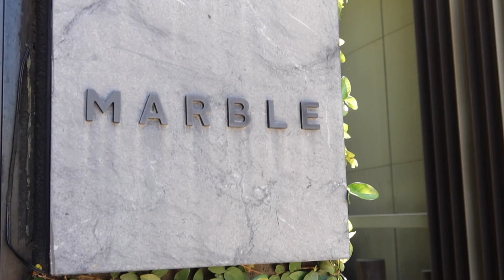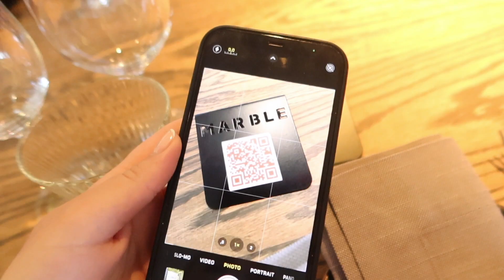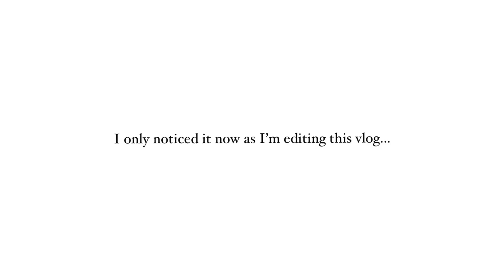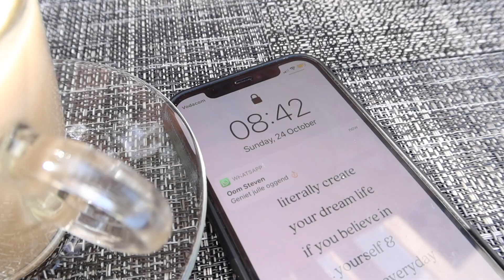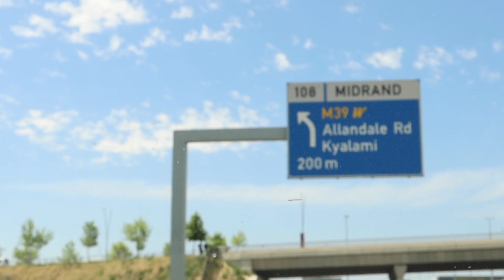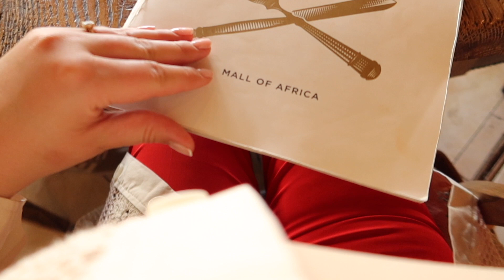VLOG: An Eventful Weekend, Spa Day, Revlon Event, Campaign BTS, New Garden, & Heart-to-Heart Chat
Spend a few days with me starting with an eventful weekend 🥰❤️ with dinner, spa treatments at Sanctuary Spa and then an event for the first time in what feels like forever I didn’t quite know how to act hehe.

Hope you enjoy liefies xxx

XO 𝓙𝓮𝓼𝓼